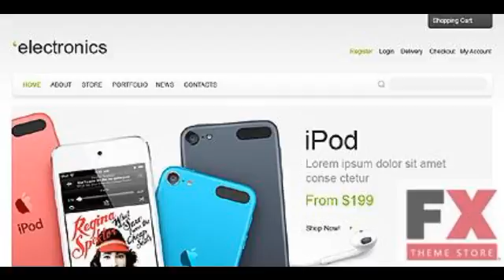Preview White Electronics Store Jigoshop Theme by Hermes J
Template Name: White Electronics Store Jigoshop Theme by Hermes
     Template Type: Jigoshop
     Author: Hermes
    Downloads: 0

   WordPress Engine: 3.6.x

   WordPress Compatibility: 3.5.x, 3.6.x

   Jigoshop Engine: 1.7.3

   Jigoshop Compatibility: 1.7.3

   Sources Available: .PSD;.PHP;This theme is widg...